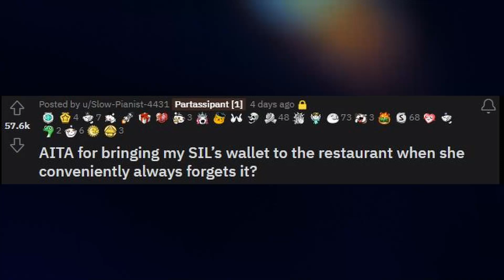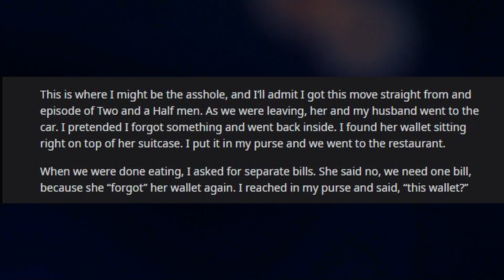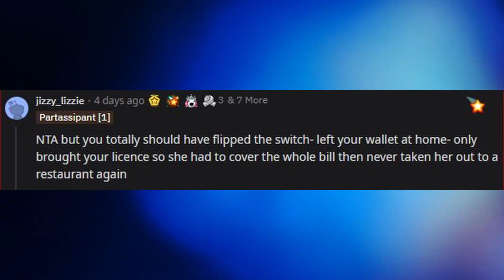AITA for bringing my SIL’s wallet to the restaurant when she conveniently always forgets it.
If you enjoy our videos and want to show support, please consider hitting the applause button next to the like button (not on IOS yet) and leaving us a tip. Thank you! Your contribution helps us keep uploading every day :)